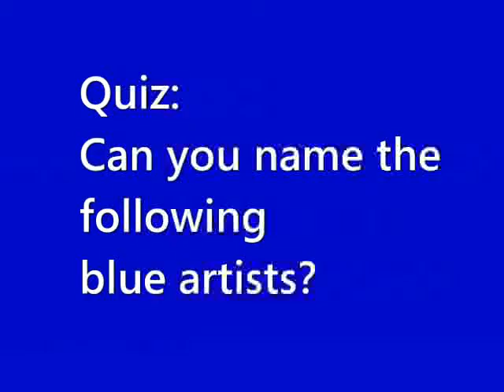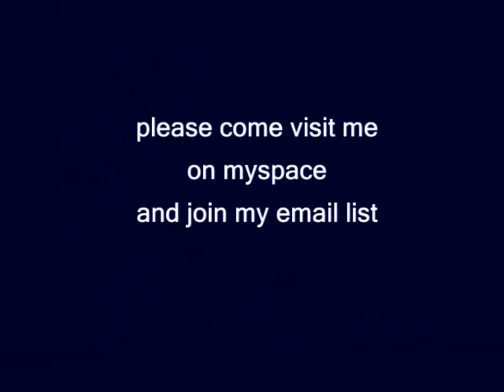Take a BLUES QUIZ -Song: "Transfer Blues" by Alfonso Velez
Photos of blues artists - can you guess who they are?
Alfonso Velez pleases the crowd, just him and his guitar. I caught him on tape, wished I had a videocamera.  July 24, 2007 at Iota Club and Cafe in Arlington, Virginia.  Song: "Transfer Blues" from his album, Make It Plain.